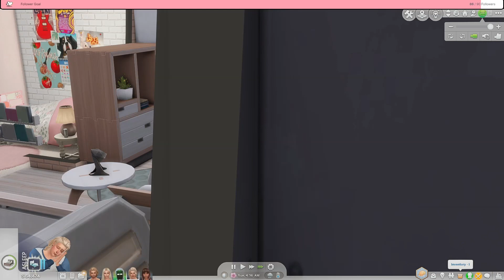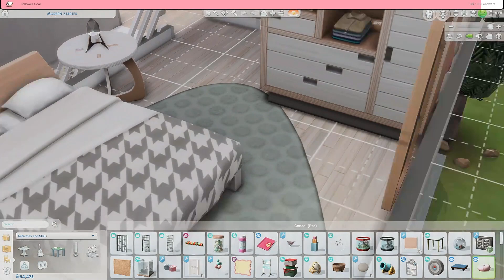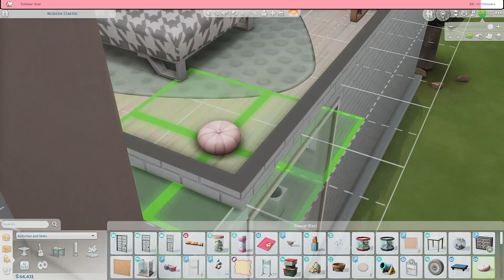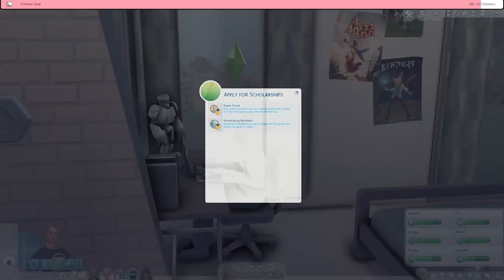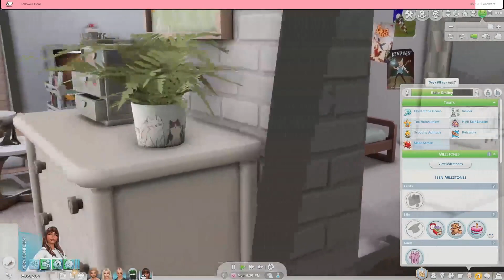Luke's in his Goth Era! - Random Legacy Challenge in The Sims 4 (pt. 13&14)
This is parts 13 & 14 of my Random Legacy Challenge in The Sims 4.   Part 13 was streamed 1/14/24 and the audio was lost so I catch you up in the beginning of this video.  This video was streamed on 1/18/24. I stream on Twitch Tuesday & Thursday - 1pm-4pm and Friday & Sunday - 6pm-9pm.  All times EST.
 *times subject to change